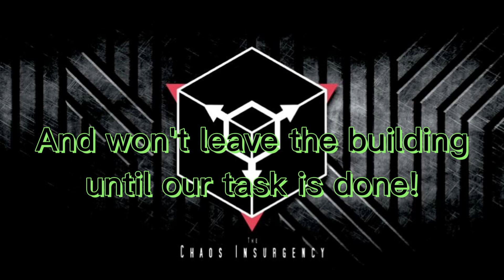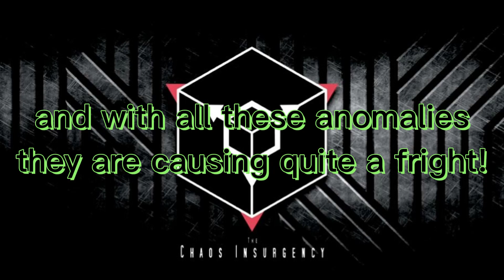Chaos Insurgency Song